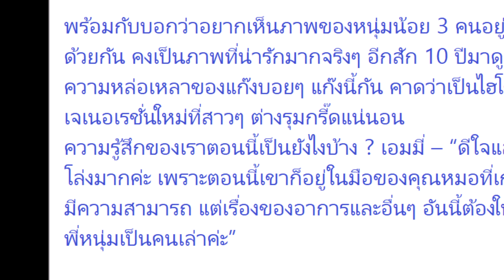ภาพถ่ายครอบครัวครั้งแรก ‘เอมมี่ มรกต-ไฮโซเจมส์’ อุ้มลูกชาย ‘น้องสายน้ำ’ ร่วมเฟรม หลังครบ 1 เดือน